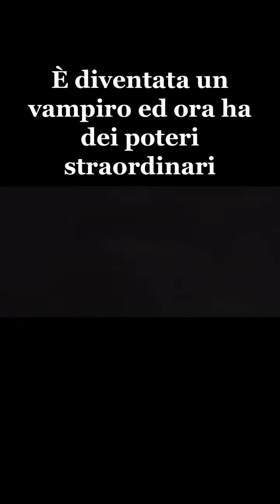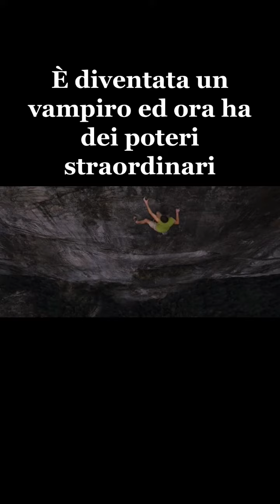È diventata un vampiro ed ora ha dei poteri straordinari